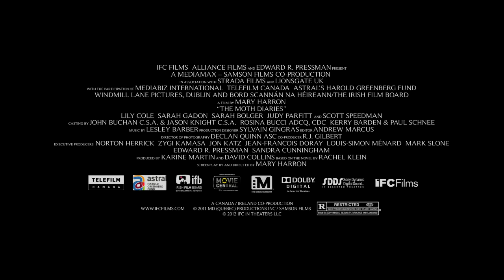The Moth Diaries - Behind the Scenes - Mary Harron Horror Movie (2012) HD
Rebecca is suspicious of Ernessa, the new arrival at her boarding school. But is Rebecca just jealous of Ernessa's bond with Lucie, or does the new girl truly possess a dark secret?